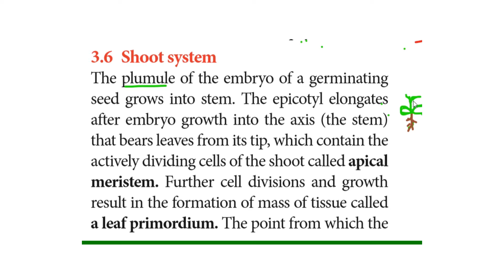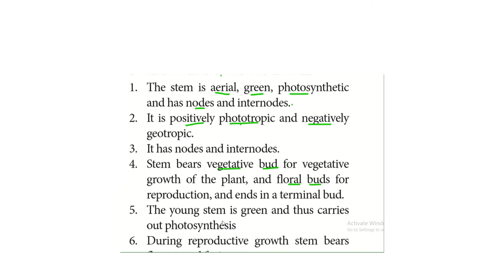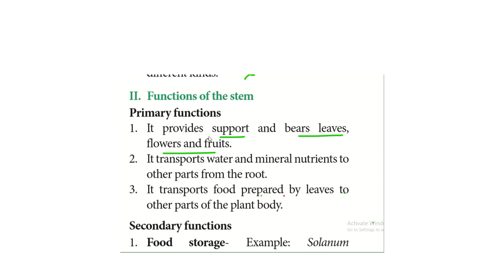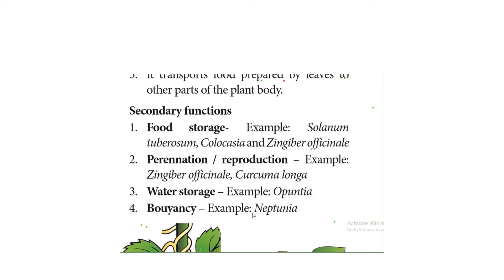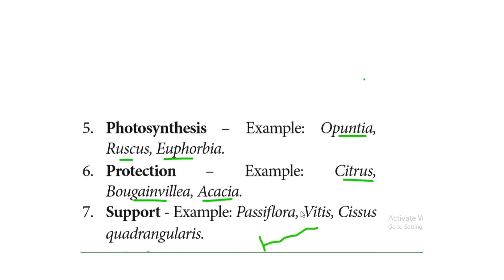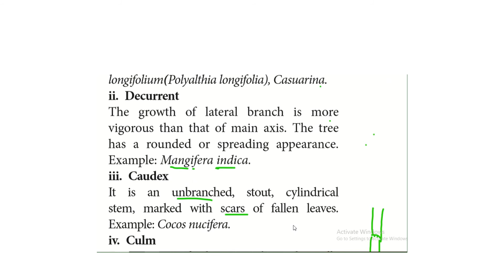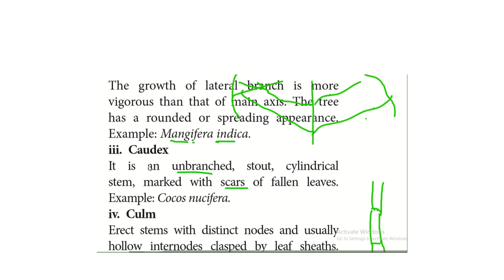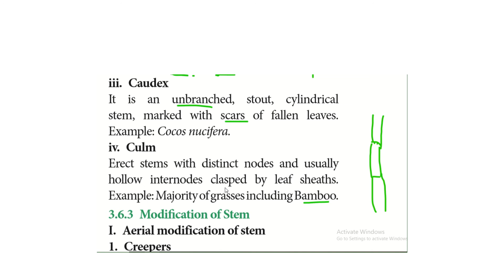Vegetative morphology (part-5)-Shoot system (in Tamil)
Shoot system -characteristics,primary functions, secondary functions and types of stem